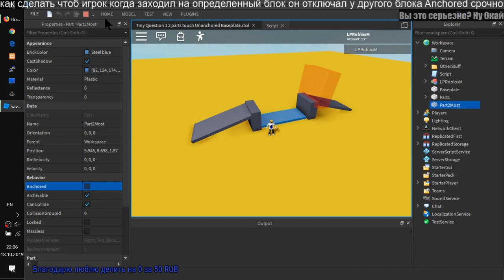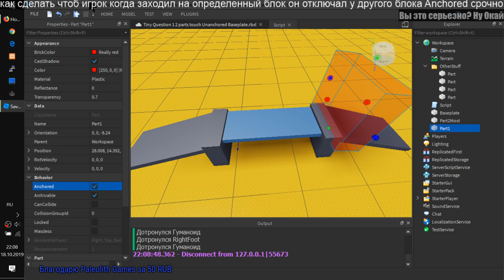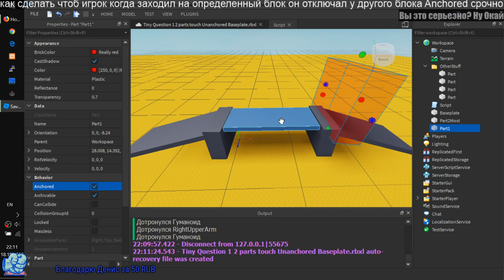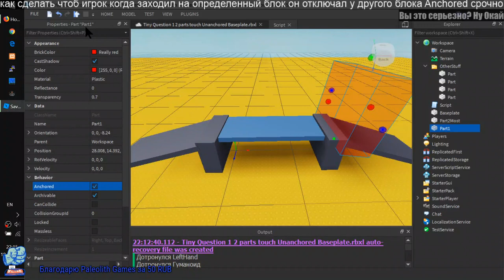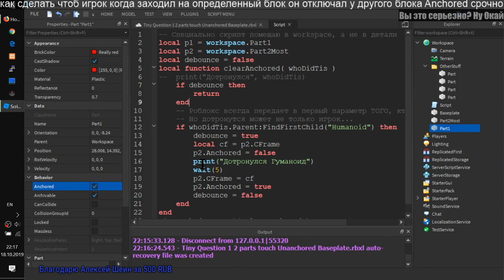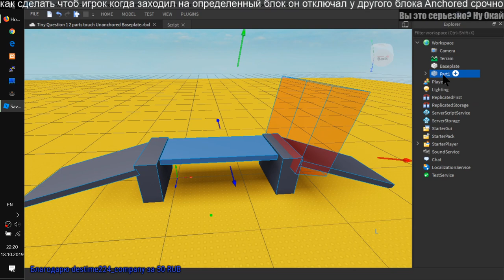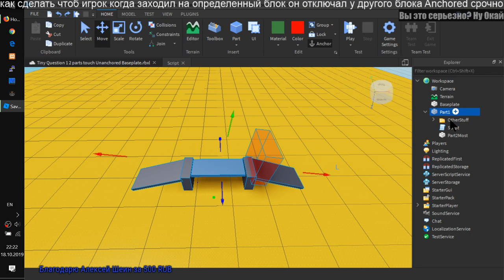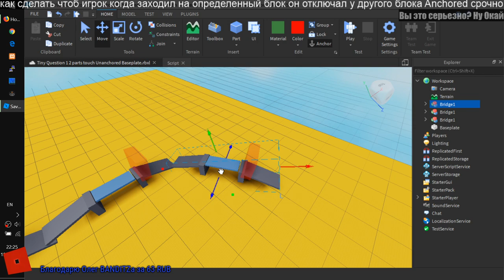Вопрос: Как сделать, чтобы блок упал, если коснешься другого блока в Роблоксе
- Начало серии "Маленький вопрос" или "Вы это серьезно?" )))
- Как сделать так, чтобы 1 блок упал, если дотронешься до 2го
- Улучшаем скрипт
- Восстанавливаем положение блока 1 через несколько секунд
- Теперь в нашей игре не застрянешь навечно!
- В этом плей листе могут появиться и ваши видео.
Чем больше русскоязычных уроков в YouTube - тем лучше ВСЕМ.

Изучаем программирование игр на Lua в